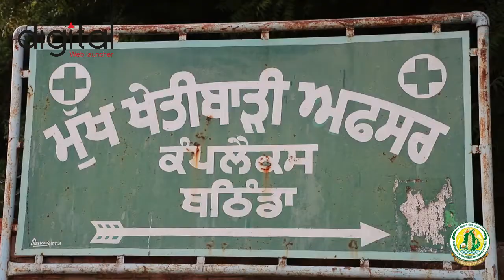Bumper Corp of Cotton | Documentary